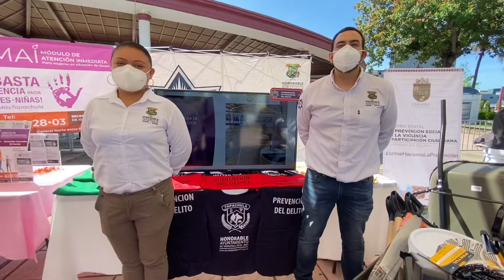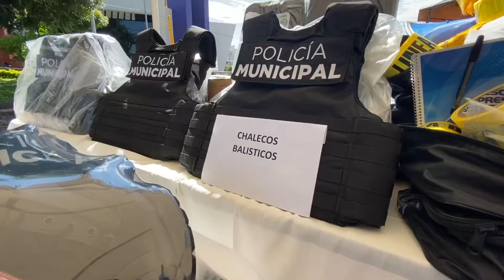Entrega de Equipamiento para el Fortalecimiento y Dignificación a las y los Policías Municipales.